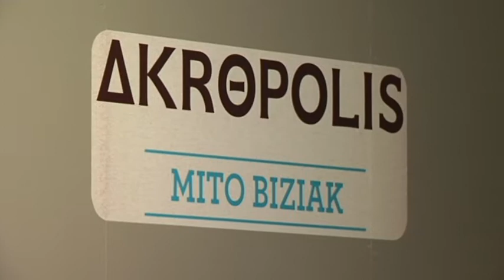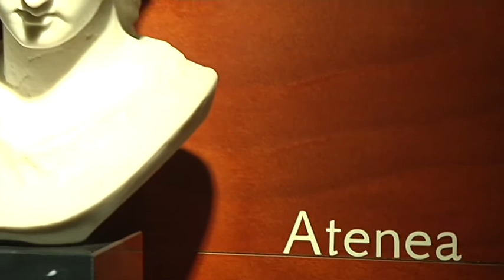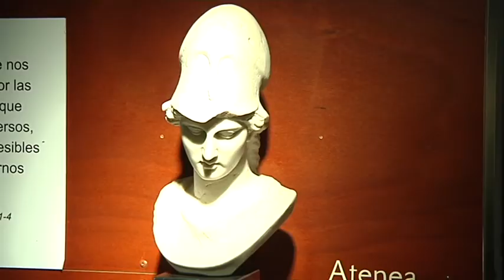Gabonetako programa Berreginen Museoan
Bilboko Berreginen museoak gabonetako programa berezia prestatu du.